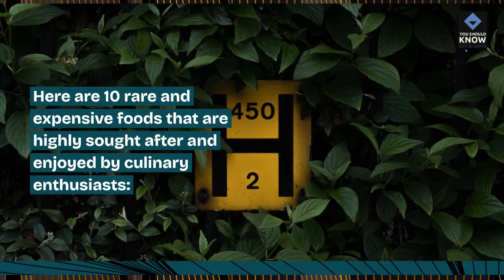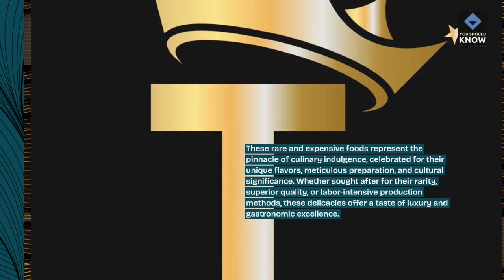Top 10 Rare and Expensive Foods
Indulge in luxury dining with our top 10 rare and expensive foods! From white truffles to Kobe beef, explore exclusive delicacies that offer a taste of extravagance and culinary prestige.